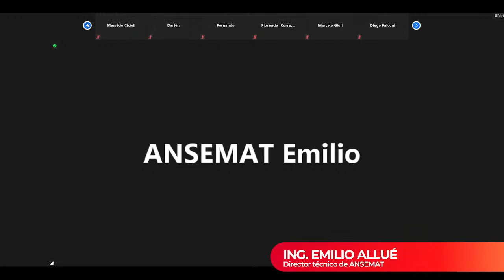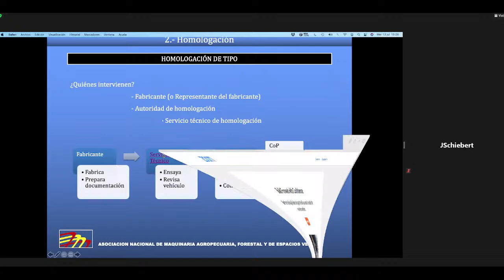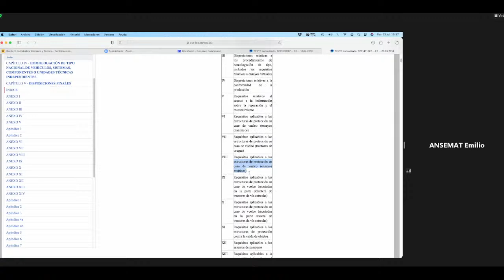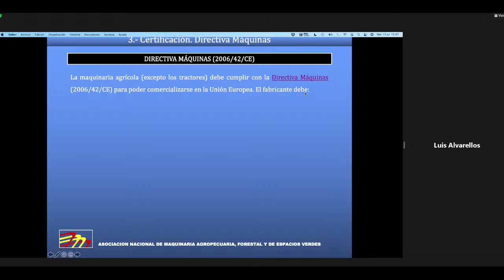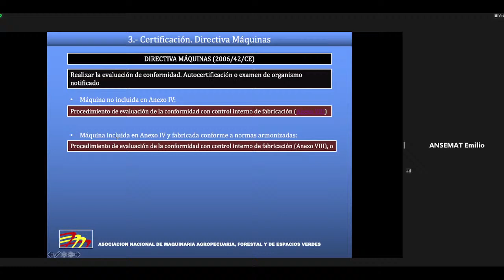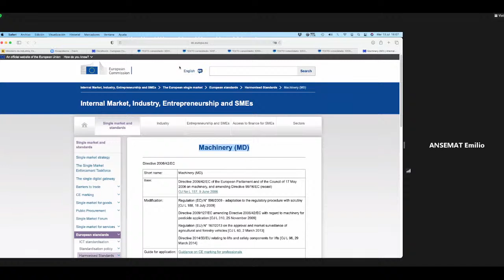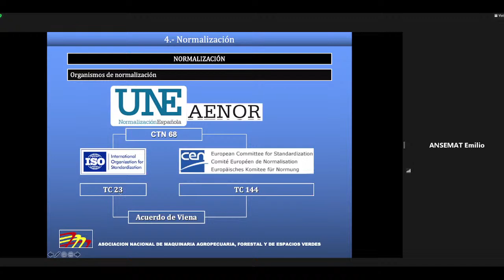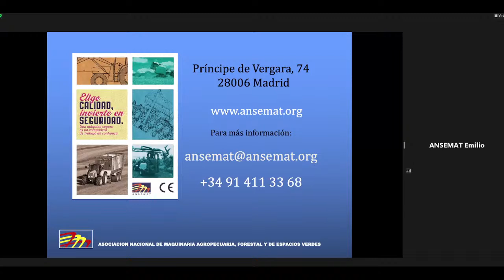CoTecMA "Seguridad en máquinas agrícolas en la Unión Europea. Normalización"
Disertante: Ing. Emilio Allue
Fecha: 13/07/2021